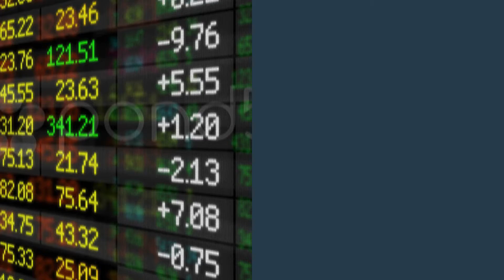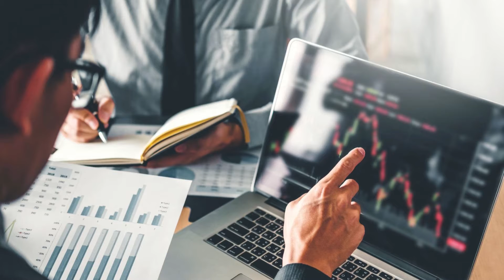3 Investment Options To Top Up Your State Pension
We all dream of having a beautiful life when we get old. Unfortunately, the state pensions aren't enough. While this is the case it doesn't mean that you can't have more money at your disposal when you retire. To help you out, here are some of the ways in which you can top up your state pension:

A stock is a share of ownership of a company. When you own a share of a company you have a right of claiming company assets and earnings. The more the stocks you have, the more the ownership of a company you have. Stocks are attractive as ways of investing for retirement as they are long term. You also get to receive dividends at the end of a financial year.

While they are attractive, they also come with their fair share of risks especially if the company collapses or the shares lose value. To protect your money you need to research a lot before you invest in a certain company. There are plenty of technicalities involved with the buying and selling of stocks; therefore, to have an easy time find a reputable stock broker to handle your money. The blocker will guide you on the best company to invest in and any other intricacies involved.

It's often said that you shouldn't put all of your eggs in one basket; therefore, it's wise that you spread your investment in different companies.

Try out bonds

A bond is a debt security. Bonds are attractive in that they carry a low risk compared to shares. When you buy a bond, you will be lending money to a federal agency, municipality, government or corporate entity. Upon investing in a bond you receive an interest during the life of the bond. Once the bond matures, you receive back your money.

Just like when buying shares, you need to take your time to research about them. Closely read a prospectus and gather as much information as you should.

Put your money in Real estate

The real estate sector is stable thus a great place to invest for the future. There are many ways of investing in the real estate. You can buy property for development or buy land and leave it idle for its price to rise. The trick to buying property is investing in areas that are growing fast thus your property's value also rises fast.

Conclusion

These are some of the ways of topping up your pension. If you have the money, you should consider investing in all of the different ways for a comfortable future life.

If you are looking for pensions & investing news that will help you understand more on the uk pensions crisis, visit the given links to know more.